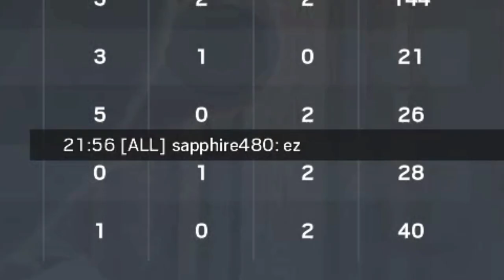Rainbow Six Siege STRAT ROULETTE in 2021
What's up gamers, in this video me and the boys try out strat roulette on Siege in 2021. Hope you guys enjoy the video, leave a comment to let me know what you thought.